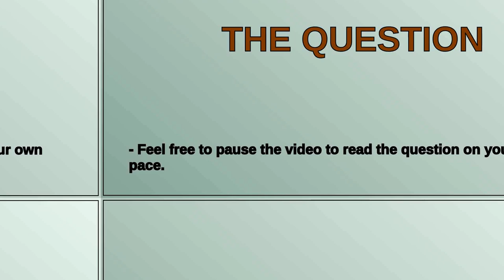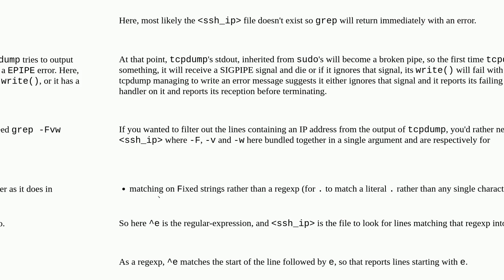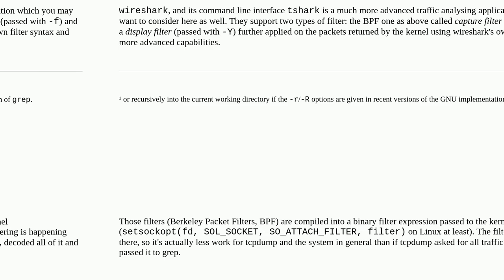how can I parse tcpdump stream live?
A special thanks goes out to the community

  networking tcpdump command-line